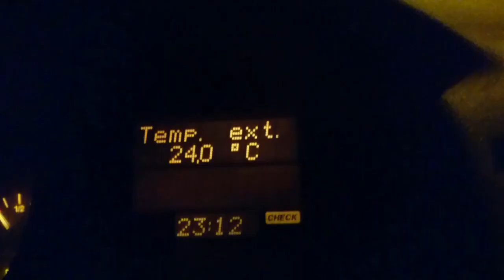Dailyvlog 453 : je suis un vrai un tatoué